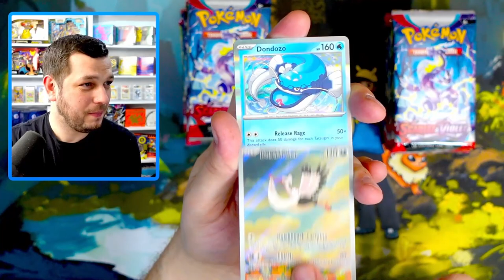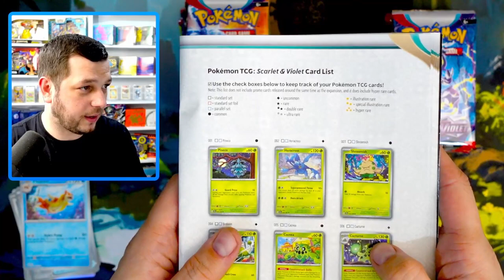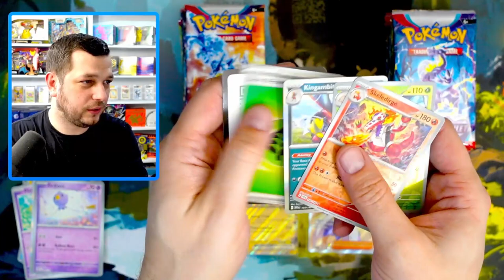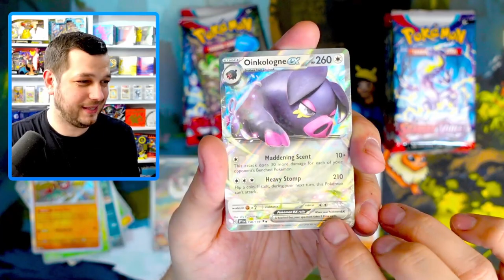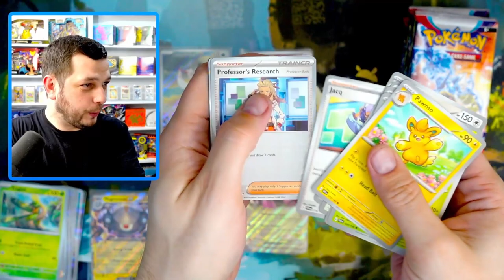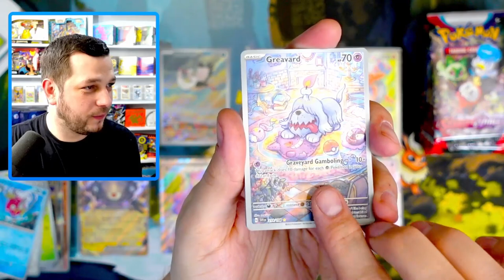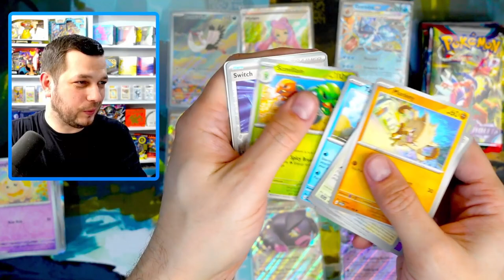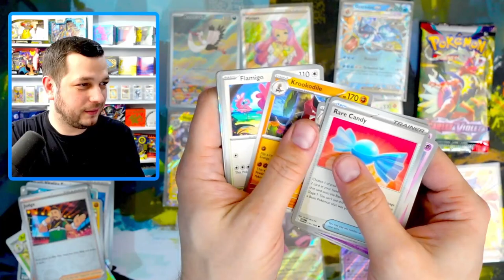Scarlet & Violet Booster Box - Do they have a HYPER RARE in EVERY Box?